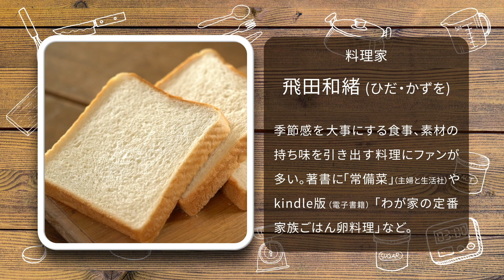飛田和緒さんに教わる、ラクうま食パンアレンジレシピ。『国産小麦もっちり食パン』生協の宅配パルシステム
パルシステムの『国産小麦もっちり食パン』におすすめのアレンジレシピを、料理家の飛田和緒さんに教えてもらいました。材料も作り方もシンプルだから、作らずにはいられない⁉　そのままでもおいしい食パンを、さらに色々アレンジも楽しんで、ぜひみなさんの定番にしてください！

詳しいレシピはこちらから。

『国産小麦もっちり食パン』の開発ストーリー